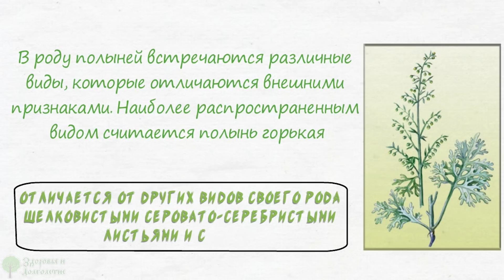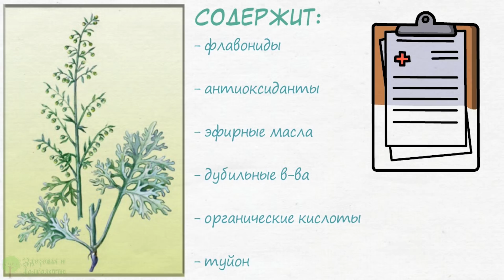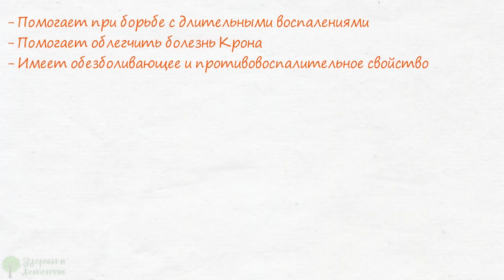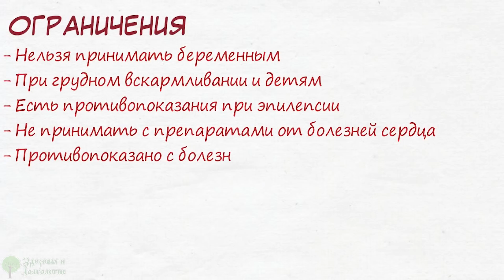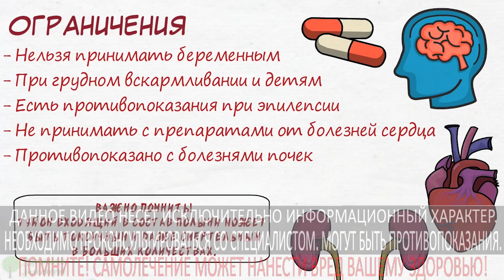СВЯТАЯ ПОЛЫНЬ ГОНИТ паразитов и лечит суставы, экземы, ревматизм, жкт и даже Альцгеймера!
Полынь
Artemisia absintium – полынь горькая в древнем Риме считалась подарком богини Артемиды, в честь которой и названо это растение. Оказывает противовоспалительное, антисептическое действие, стимулирует деятельность органов пищеварения. Оно получило широкую известность после употребления его в абсенте, французском ликере.
В роду полыней встречаются различные виды, которые отличаются внешними признаками. Наиболее распространенным видом считается полынь горькая, которая имеет специфический химический состав и своеобразные лечебные свойства. Это неприхотливое растение растет во многих регионах и странах, независимо от погодных условий и состава почвы. Отличается от других видов своего рода шелковистыми серовато-серебристыми листьями и стеблем.
Растение содерржит флавони'ды, антиоксиданты, эфирные масла, дубильные вещества, органические кислоты, туйон. Благодаря этим веществам растение обладает антисептическим, кровоостанавливающим, обезболивающим, противоглистным свойствами. Оно действует благотворно на пищеварительную систему, возбуждает аппетит.
Целебные свойства
Полынь горькая признана лекарственным препаратом в более 20 странах мира. В Соединенных Штатах долго считалась галлюциногеном и потенциальным ядом, была запрещена на протяжении почти столетия, с 1912 по 2007 год. Теперь она легально доступна и в США.

➤➤➤О НАС:
Канал посвящен здоровью:

➤➤➤ВНИМАНИЕ!